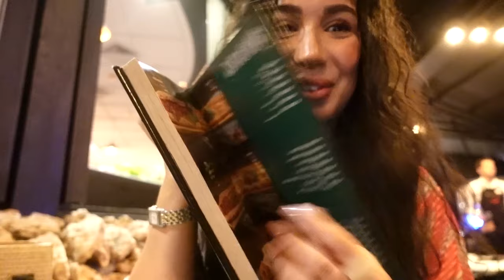Kurdistan Vlog ♡ ڤلوگێ کوردستانێ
Welcome to Kurdistan!!
- I'm so excited to be able to show you guys around my hometown. This vlog is mainly between Amedi and Dohuk, I know it's not the smoothest vlog but that's what a Kurdistan holiday is like!

I hope you guys enjoy seeing my country and my culture.

Free Music for Videos 👉 Music by Nolen Abel, Juan Gutii - I Don't Need You